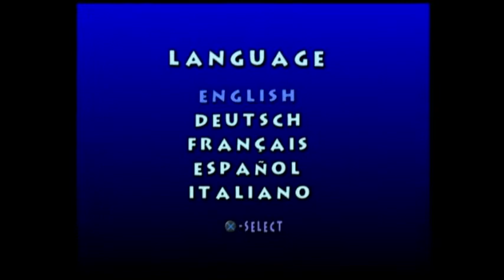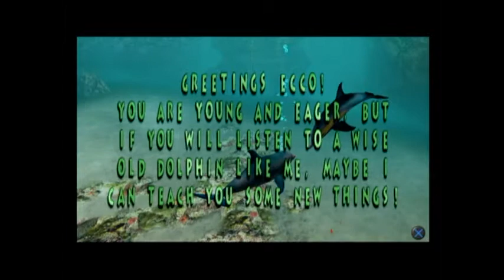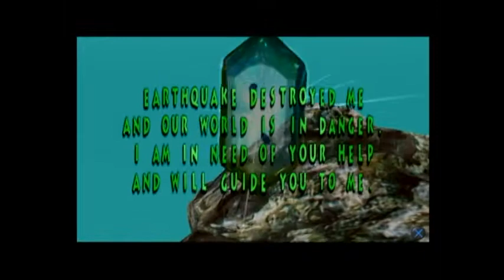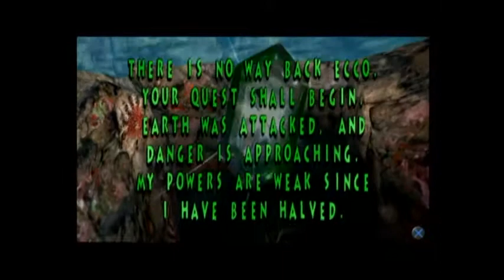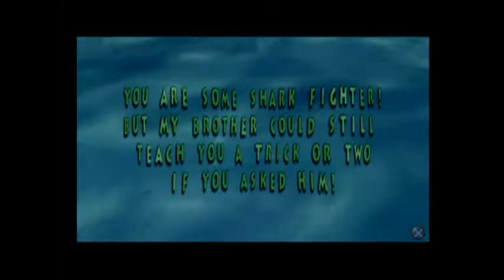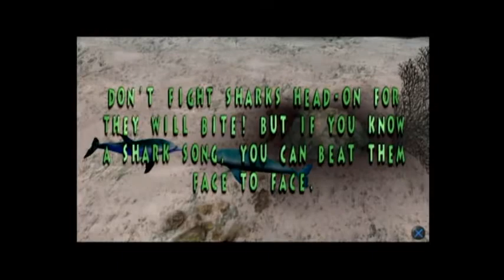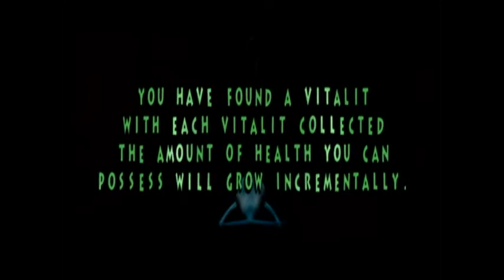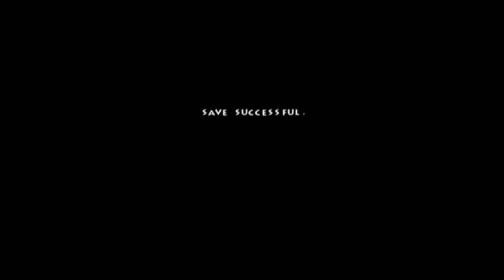Ecco The Dolphin Defender of The Future (PS2) JGP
This is footage of Ecco The Dolphin Defender of The Future for PlayStation 2. This was captured using a PS2 Slim and Elgato Video Capture.

Game Rated E for Everyone by the ESRB.